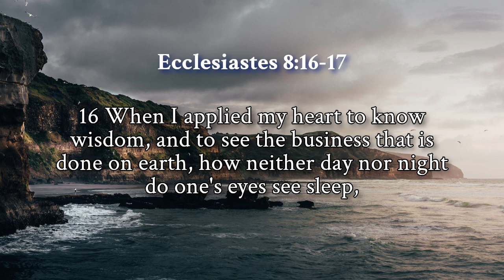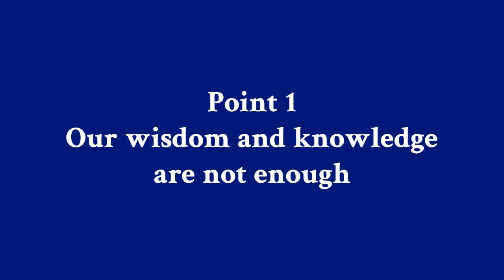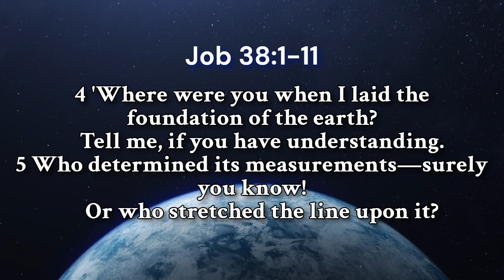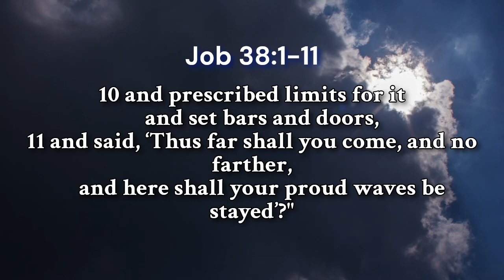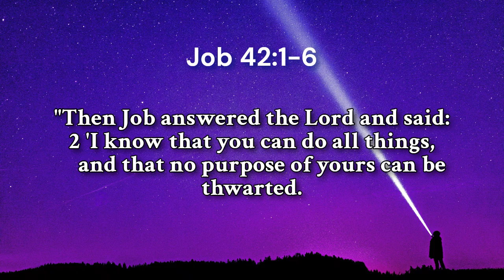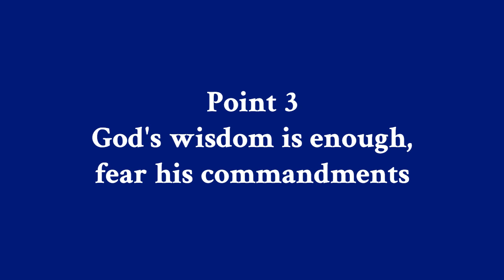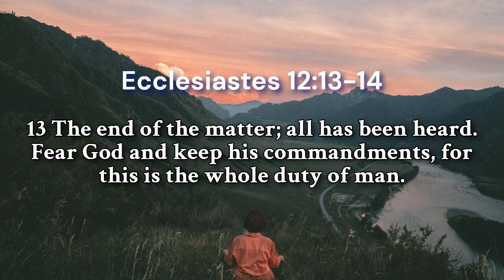S1. Ep. 6 Human wisdom is not enough [Ecclesiastes 8:16-17]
This is a Christian podcast from Ram Productions that seeks to talk about topics related to the Bible, share thoughts on direct passages from the Bible, and more. As the host, I'm by no means a "Bible expert", I'm just a growing Christian who wants to encourage and help other Christians in their walk with God. I believe that to be saved from sin you need to repent of your sin, believe and put your trust in Jesus Christ alone for your salvation, realizing that because of my sin I deserve to go to hell, that Jesus, being perfect, paid sin's price by dying on the cross, and that by Jesus coming back to life, he conquered death! I hope and pray that this podcast will be a blessing to you. If you enjoyed it, please share it with others!